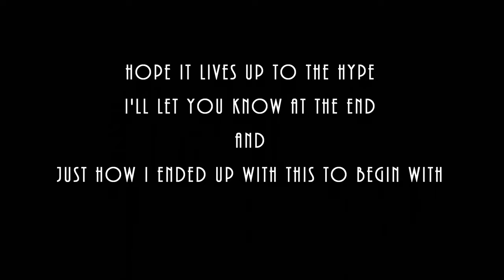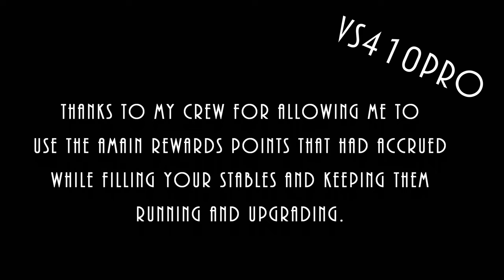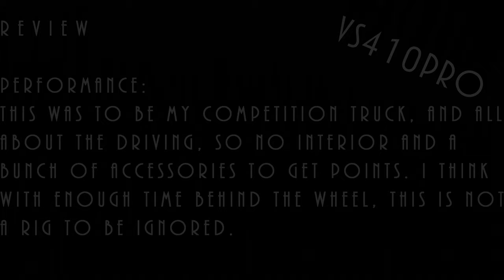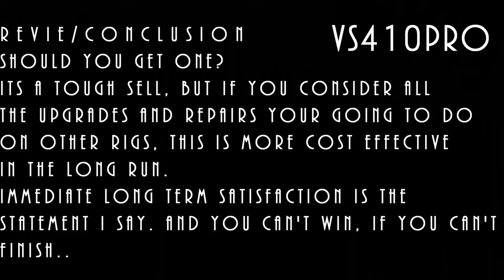Terra Quest RC VS410Pro and Review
Review at the end of the video or scroll on down in the description.

Review
The build was fairly simple, not my first kit.
Great quality in manufacture with no missing parts
the inner fenders were a bit of a hassle to fit the Pro Line 1978 Chevy K-10 bed
two shocks leaking even though I disassembled, slimed and filled with 50w
its quite loud, Gen8 loud, could be the body acting as a reverberation chamber, no interior.
Electronics etc:
Spectrum DX5C/sr515
Holmes Hobbies Puller 500T 11t
HobbyWing 1080wp
Reefs 444/steering
reefs 422/servo winch
Castle Creations BEC 2.0 Waterproof
21% Vanquish vfd overdrive
Wertymade vs410 front bumper
SSD RC 1.9” Double Time Beadlock Wheels
CI 4.75 compcut soft/f, med/r
Jconcepts landmines tires
ssd scale locking hubs
SSD Wheel Center Caps
Performance:
I'm a one handed driver, filming with the other, so I usually can expect to roll a rig a few times. Not so this outing, just once after leaving the trail and messing around.
surprising amount of axle/skid clearance, really doesn't feel like your driving a non-portal rig.
for not being an exceptional crawler that they claim,Vanquish did an great job with development and I have to disagree with those that think it performs poorly.
This is to be my competition truck, and all about the driving, so no interior and a bunch of accessories to get points that throw off the cg. I think with enough time behind the wheel, this is not a rig to be ignored.
Other thoughts:
the winch drum will cause some obstruction with articulation, so space it up some or  get a narrower drum.
I conformal coated the SR515, so wp
the hh puller 500t, wow! Had doubts it would be better than the HW AXE, it is!
Maybe I just had a good day driving? I kind of doubt it, the package felt very predictable and stable, just the right amount of wheelspeed with 3s.
Conclusion:
Should you get one?
Its a tough sell, but if you consider all the upgrades and repairs your going to do on other rigs, this is more cost effective in the long run.
Immediate long term satisfaction is the statement I say. And you can't win, if you can't finish..

Music: Bob Seger and the Silver Bullet Band - Like a Rock
Licensed to YouTube by UMG (on behalf of EMI); LatinAutor, LatinAutor - UMPG, UNIAO BRASILEIRA DE EDITORAS DE MUSICA - UBEM, UMPI, Global Music Rights LLC, and 8 Music Rights Societies